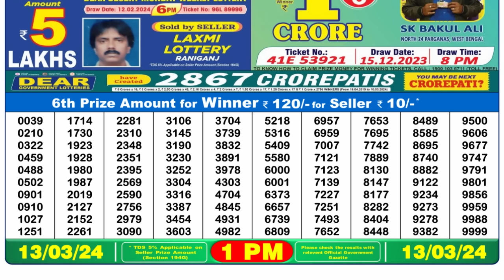🔴 Lottery Sambad Live 01:00pm 13/03/24 Morning Nagaland State Dear Lottery Result Pdf Download